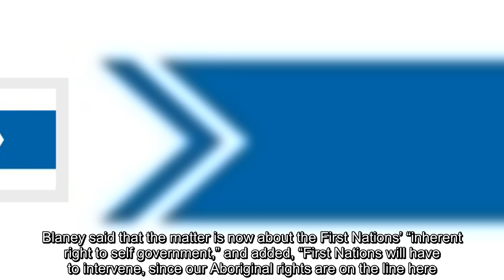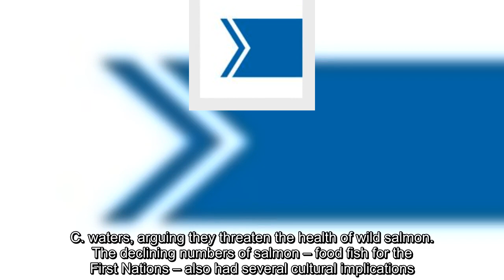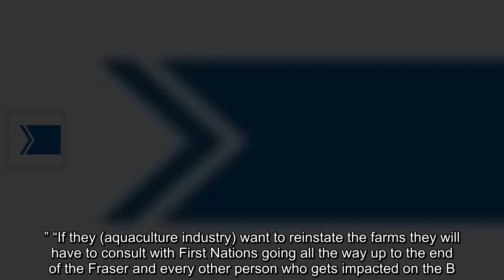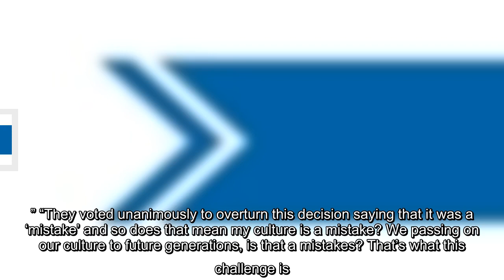B.C. aquaculture companies’ judicial review challenges reconciliation and Aboriginal Rights says Fir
B.C. aquaculture companies’ judicial review challenges reconciliation and Aboriginal Rights says First Nation